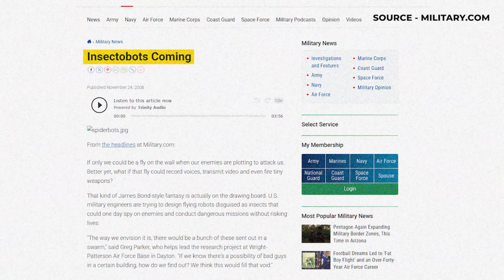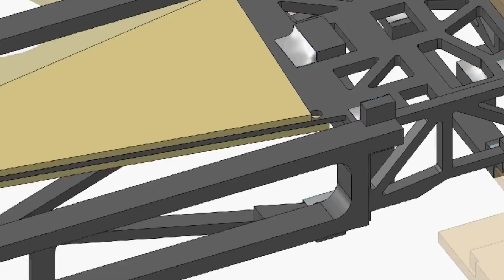Are Robot Mosquitoes Spying On Us Now?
Are mosquito drones spying on you right now? The idea might sound like science fiction, but cutting-edge technology is making it a startling possibility. Imagine a world where tiny robotic mosquitoes silently hover around, recording your conversations, tracking movements, or even collecting DNA samples—all without you noticing. Dive into the future of surveillance as we explore China’s rumored developments in mosquito spy drones and the eerie parallels with the U.S. military’s past insect-sized drone projects.

From bio-inspired micro aerial vehicles to swarming AI and even cyborg insect technology, this video unpacks the advancements that blur the line between nature and machine. Could these tiny drones already be watching us, seamlessly blending into everyday life? With swarms capable of creating invisible surveillance networks and groundbreaking energy solutions like solar cells and ultrasonic charging, the future of espionage has never been so innovative—or unsettling.

Don’t let the buzz fly past you! Your next journey into the world of transformative technology starts here!

CHAPTERS:
00:00 - Chinese mosquito spy drones
00:49 - US military research advancements
01:07 - China’s surveillance technology
01:36 - Chinese academic research papers
02:05 - China’s official stance on drones
02:18 - Mechanism of mosquito drones
02:52 - Swarming AI technology
03:07 - Cyborg insect technology innovations